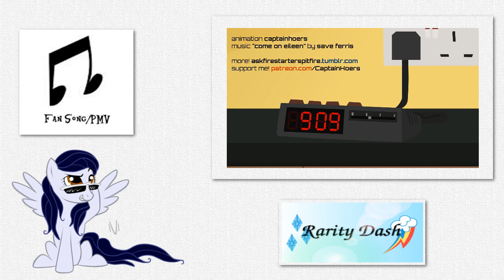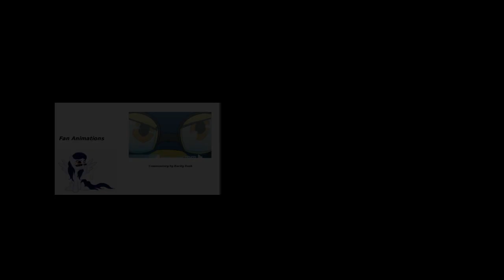[Blind Commentary] Spitfire's Day Off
My blind commentary reaction to Spitfire's Day Off, an animation by CaptainHoers.

This was really delightful.

The original video is the work of CaptainHoers. My Little Pony and all related characters belong to Hasbro. I own only my voice.